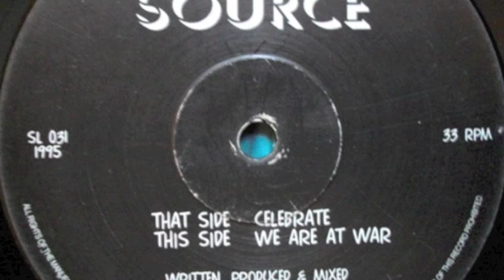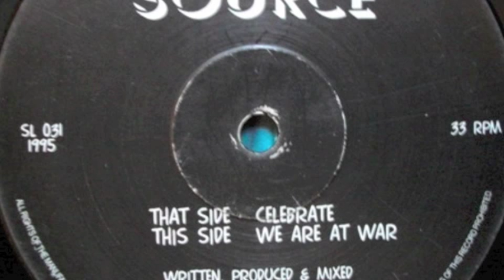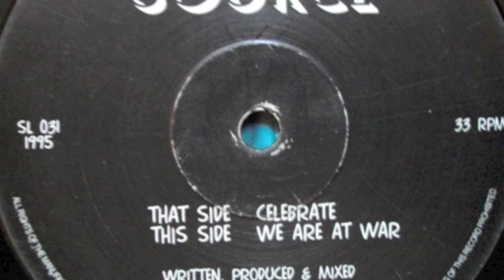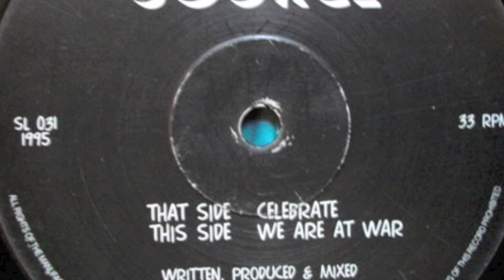The Source - We Are At War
The Source aka Jay J released on Awesome Records in 1995